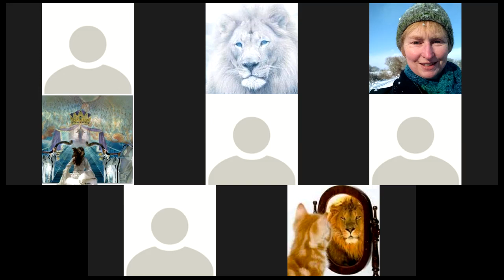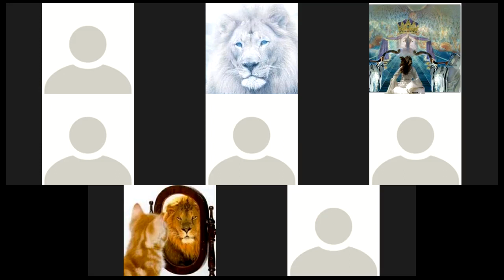Engaging in Heavens Realms 3/20/2018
Wonderful time ...don't have words to describe  ...just engage with us